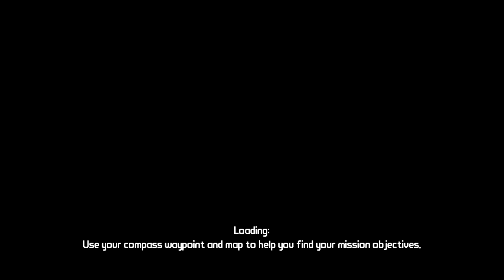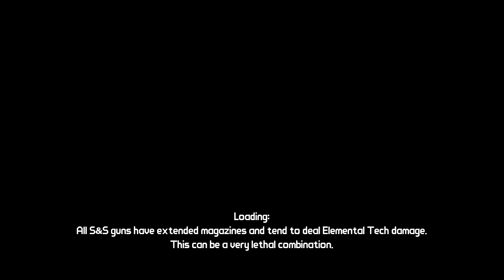Let's Play Borderlands - Part 22 - Making Headway to the Headland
Xenonliger Noonshade and Rabb2 delve deep into the world of Borderlands? What will await us inside the vault? Money? Power? Women? Let's find out!